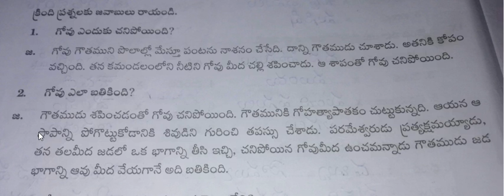4th class telugu 12-08-2020